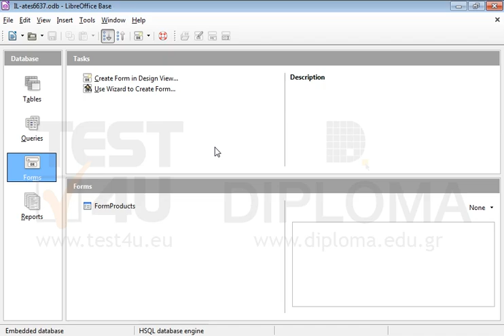Modify the Orders20 query to retrieve only the products of a price lower than or equal to 50...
Modify the Orders20 query to retrieve only the products of a price lower than or equal to 50 euros that have been ordered on 01/30/2004.